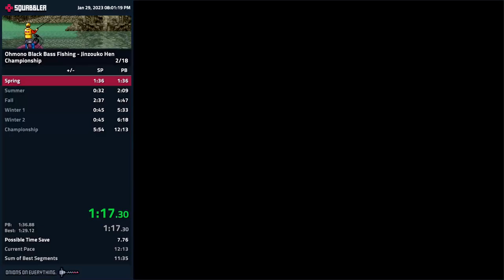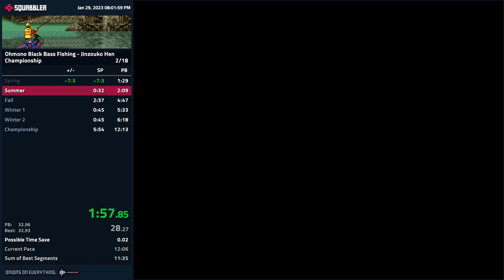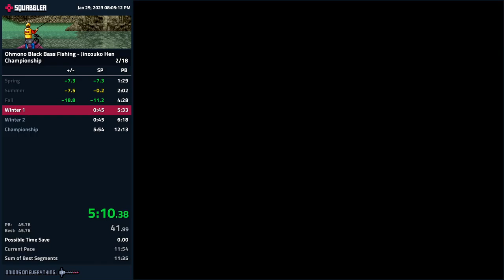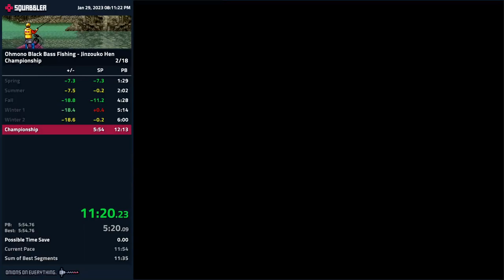Oomono Black Bass Fishing: Jinzouko Hen speedrun - Championship - 11:20.950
Overall good run, but had an empty cast in Championship, also some menu-ing mistakes; there's time to be saved.

Lost Fish: 0 // Empty Casts: 1